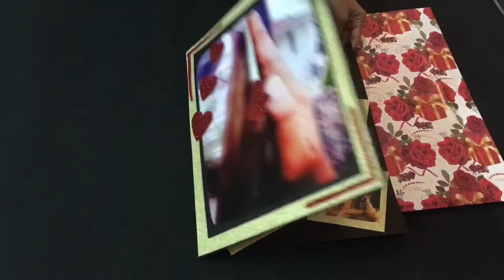Handmade Picture card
Handmade picture card with hidden pictures.
Open up and look inside.

Team Happienest